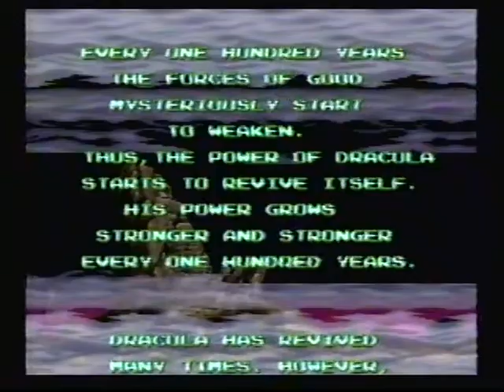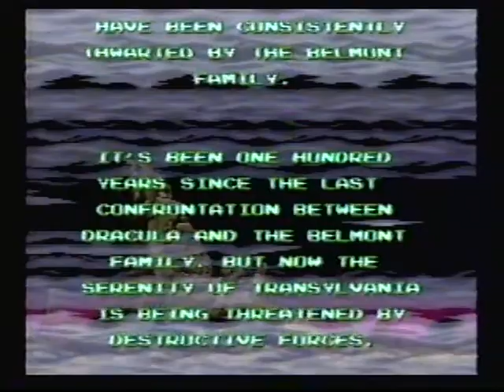Super Castlevania IV - Super Nintendo Gameplay (off VHS)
I videotaped myself playing Nintendo on our VCR back in the late 80's and early 90's just for the hell of it. Some of the tapes have recently surfaced and I decided to put the footage on here just cause I see other people seem to be putting video gaming stuff on here and people seem to dig it. These videotapes are around 30 years old so the picture quality isn't the greatest, but here's me playing Nintendo just whiling away my teenage years!